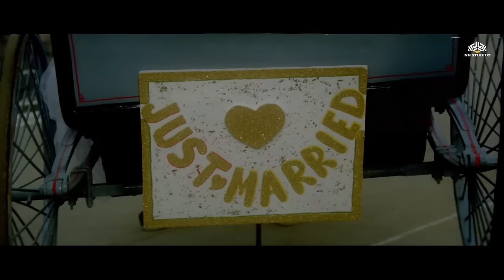𝙆𝙪𝙙𝙧𝙖𝙩 (कुदरत) 𝟷𝟿𝟾𝟷 𝙎𝙪𝙥𝙚𝙧𝙝𝙞𝙩 𝙃𝙞𝙣𝙙𝙞 𝙈𝙤𝙫𝙞𝙚 𝙁𝙪𝙡𝙡 𝙃𝘿 | 𝙃𝙚𝙢𝙖 𝙈𝙖𝙡𝙞𝙣𝙞, 𝙍𝙖𝙟𝙚𝙨𝙝 𝙆𝙝𝙖𝙣𝙣𝙖, 𝙍𝙖𝙖𝙟 𝙆𝙪𝙢𝙖𝙧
Film: Kudrat (1981)
Starcast: Raj Kumar, Hema Malini, Rajesh Khanna, Priya Rajvansh, Vinod Khanna, Deven Verma, Aruna Irani, Keshto Mukherjee, Pinchoo Kapoor, Raj Mehra, Tom Alter, Om Shiv Puri, A K Hangal, Satyen Kappu, Shammi, Sapru, Kalpana Iyer, Raja Duggal, Ashok Khanna, Raj Rani, Julie Ames, Ratna, Vandana Shastri, Sunder
Singer: Annette Pinto, Asha Bhosle, Kishore Kumar, Lata Mangeshkar, Mohammed Rafi, Parveen Sultana, Suresh Wadkar
Lyricist: Majrooh Sultanpuri
Music Director: R D Burman
Director: Chetan Anand
Producer: B S Khanna